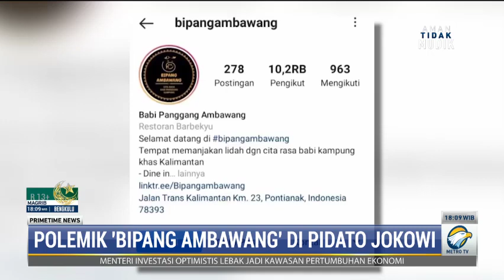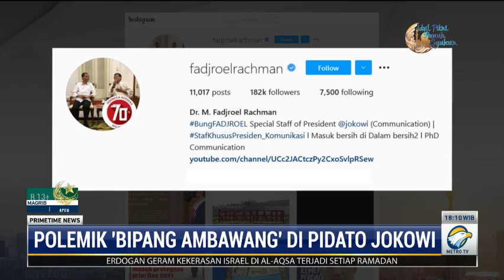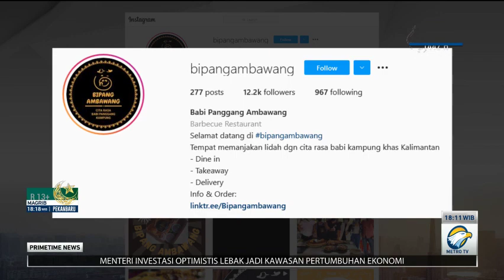Polemik 'Bipang Ambawang' di Pidato Jokowi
Promosi kuliner bipang ambawang menuai polemik saat diucapkan Presiden Joko Widodo dalam pidatonya pada 5 Mei lalu. Menteri Perdagangan M Lutfi mengklarifikasi perihal pidato tersebut. Namun selipan kuliner khas Kalimantan itu dianggap sebagai kelemahan dari ketelitian tim komunikasi Presiden.